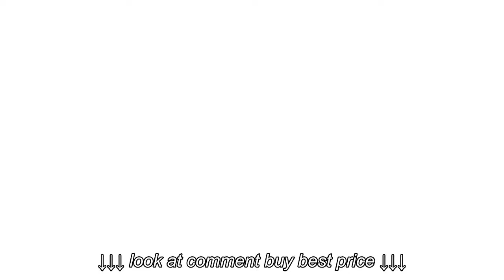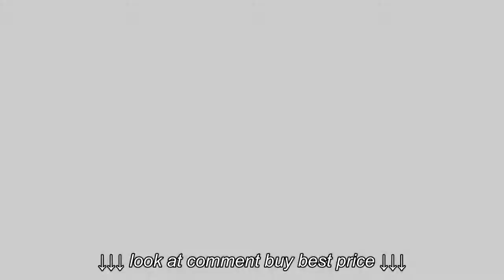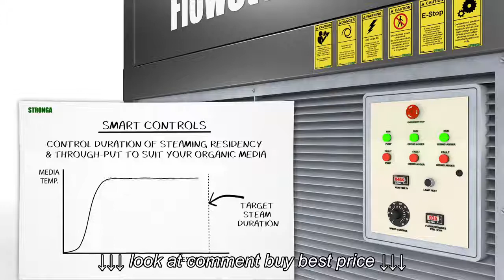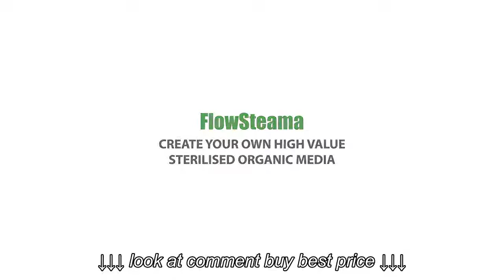Stronga FlowSteama | Soil steam sterilisation for garden & greenhouse use | 3D animation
Stronga FlowSteama | Soil steam sterilisation for garden & greenhouse use | 3D animation, Stronga FlowSteama | Soil steam sterilisation for garden & greenhouse use | 3D animation